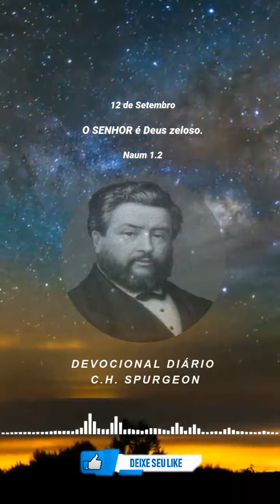12 de Setembro Devocional Diário Charles Spurgeon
Fonte: @Ministeriofiel

12 de Setembro

 O SENHOR é Deus zeloso.

Naum 1.2